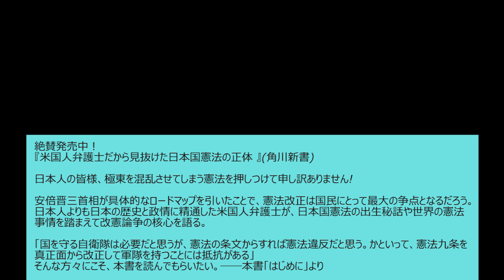討論・暴論・強硬論「米国人弁護士だから見抜けた日本国憲法の正体 第1回：国民の命を守れない憲法」ケント・ギルバート 江崎道朗 倉山満【チャンネルくらら・6月26日配信】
絶賛発売中！米国人弁護士だから見抜けた日本国憲法の正体 (角川新書) ケント・ギルバート